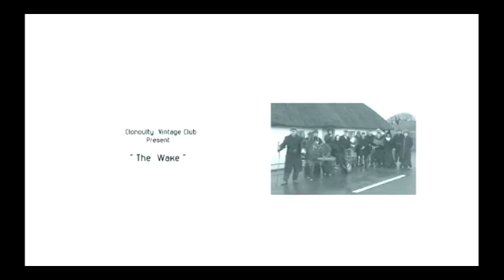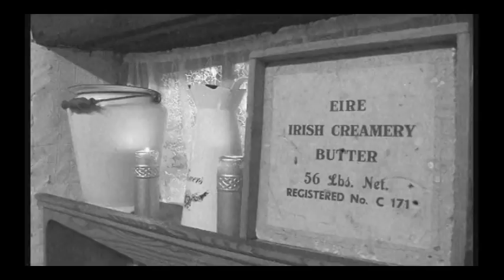VTS 01 1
A re-enactment of a 1950's  Irish Wake by
Clonoulty Rossmore Vintage Club.
Cashel Co. Tipperary
Ireland